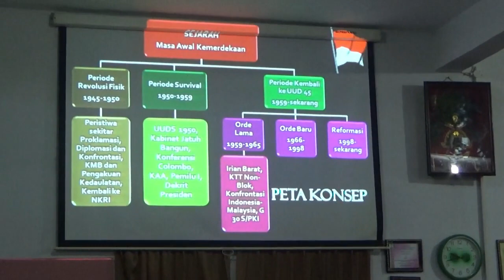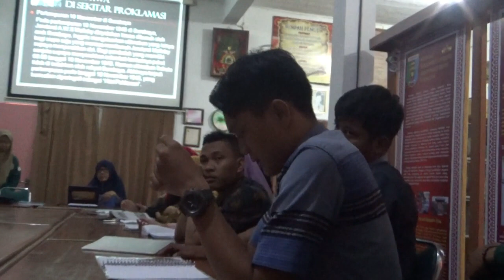Dra. Sumiyatun, M Pd - Sejarah Indonesia Masa Kemerdekaan - Orde Lama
Tim Implementasi PDS Universitas Muhammadiyah Metro di Program Studi P. Sejarah